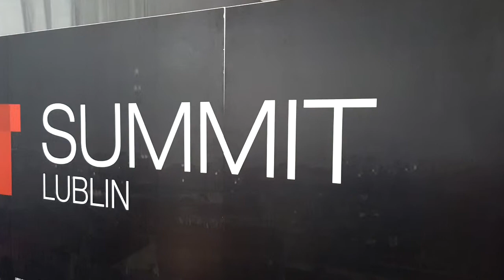ICT SUMMIT LUBLIN morning session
Short shots taken by Samsung Galaxy S 6.